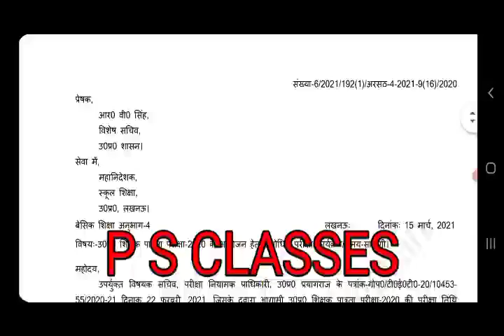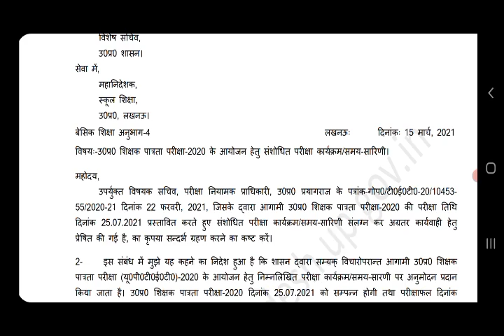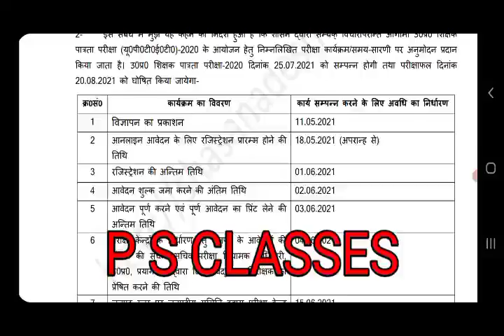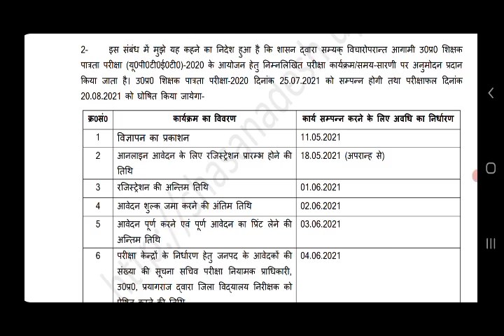//BIG BREAKING NEWS// UP TET NOTIFICATION 2021 RELEASED//